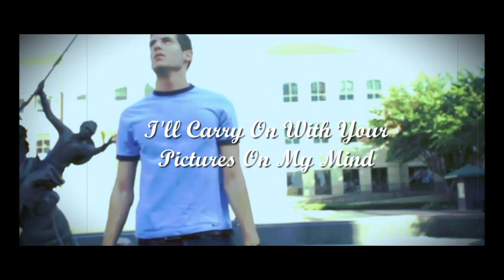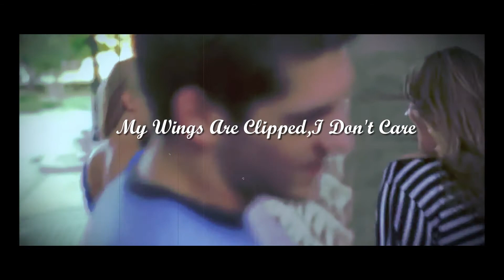Bombay Dreams Kshmr and Lost Stories Ft(Kavita Seth).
Audio Provided By @_aryann_x